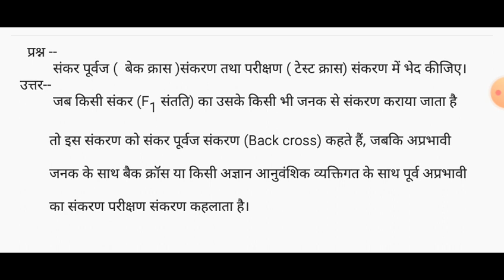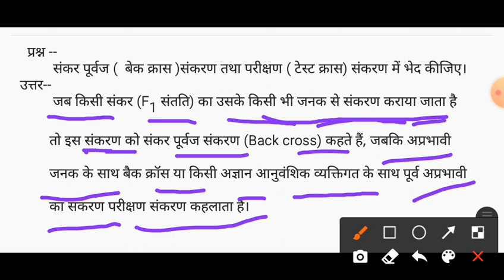संकर पूर्वज संकरण( Back Cross ) तथा परीक्षण संकरण( Test Cross ) मे भेद कीजिए!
कक्षा 12 जीव विज्ञान अध्याय 5 Principles of Inheritance and Variation (वंशागति और विविधता के सिद्धान्त) के नोट्स हिंदी में एनसीईआरटी समाधान कक्षा 12 जीव विज्ञान अध्याय 5 Principles of Inheritance and Variation (वंशागति और विविधता के सिद्धान्त) के नोट्स हिंदी में एनसीईआरटी समाधान कक्षा 12 जीव विज्ञान अध्याय 5 Principles of Inheritance and Variation (वंशागति और विविधता के सिद्धान्त) के नोट्स हिंदी में एनसीईआरटी समाधान